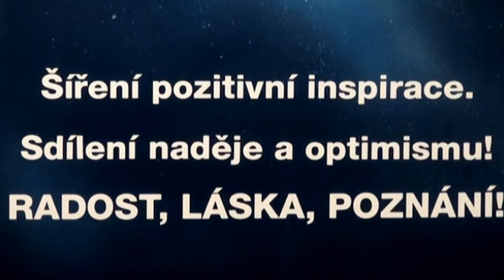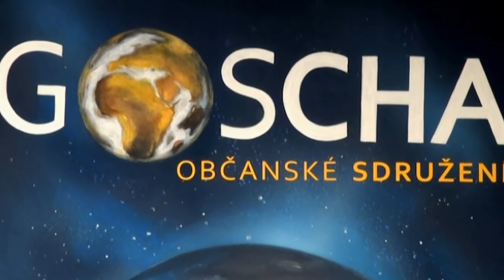JAK MEDITOVAT A DÝCHAT - Gabriela Filippi (Goscha setkání 14, 24. 10. 2015)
Meditace a vědomý dech podle pránájámy. Jak správným dýcháním zkvalitnit náš fyzický život a posílit zdraví. – Cvičí a ukazuje Gabriela Filippi, spolu s Gošárníky na 15. Goša setkání, tentokrát v hotelu Fontána na brněnské přehradě. Pránájáma bývá nazývána jóga dechu -  jóga moci vědomí.